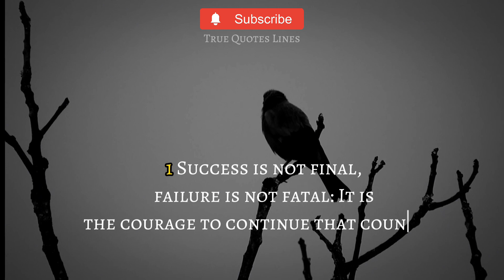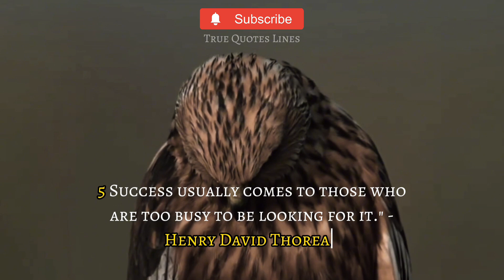Top 10 Quotes About Success | Best Motivational Video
This video is about a success quotes. How we are inspire from a success people . They shows us some quotes about success .
Basically, this video is related about success, discipline, consistency, motivation, inspiration and positive thoughts.

"Magic Escape Room"

Instruments: Harp, Bassoon, Flutes, Celesta, Percussion, Oboe, Timpani, Cellos, Basses, Xylophone, Glockenspiel, Violins, Violas, French Horns, Trombones, Tuba, Pipe Organ, Clock Tower, Chimes, Church Bell

Feel: Driving, Grooving, Bouncy

This pieces builds tension and speed all the time. The ramp-up starts slowly, and gets pretty crazy by the end. Like you're solving puzzles in a... Magical Escape Room! There are several natural break-points for easy editing. If you look at the instrument list, you can see where this piece is going.

ISRC: USUAN2200005
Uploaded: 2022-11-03